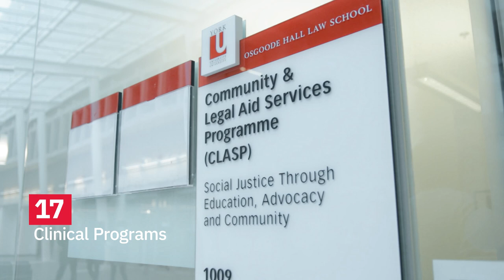Welcome to Osgoode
Osgoode's Juris Doctor, Graduate and Professional Development programs offer extraordinarily rich and varied perspectives on law taught by the country’s leading scholars and finest practitioners.